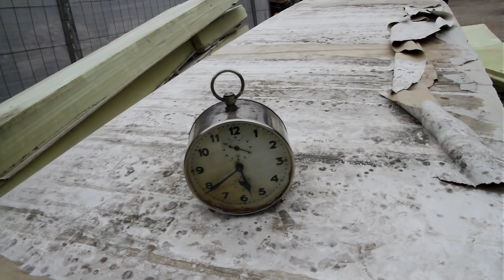Che BOMBA di Ritrovo !!! FIAT 128 familiare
19 febbraio 2022

Marvin con MAN in BLACK RENATO BETTINI

In un paesino del Trentino ... un ritrovo pazzesco , direi BOMBA ... un auto italiana vintage rarissima da trovare , targata TN  , FIAT 128 Familiare , una seconda serie , conservata e qualcosina da sistemare  che sta pure in vendita per chi fosse interessato . Un ringrazimento particolare a chi ci  ha concesso di entrare in questa zona e fare qualche filmato  ad  auto storiche  che per noi sono tesori di testimonianza  . Saluti a tutti gli amanti di chi ama tuffarsi in queste auto del passato  con nostalgia

Your friend Marvin with the black man Renato Bettini Trentino area sighting of rare Italian car, Fiat 128 family of 1100 displacement, second series car in good condition, some small restoration touches to be done for the corrosion, for sale. Greetings friends of historic cars, a hug from us and from Italy